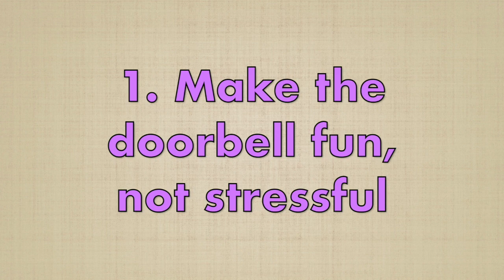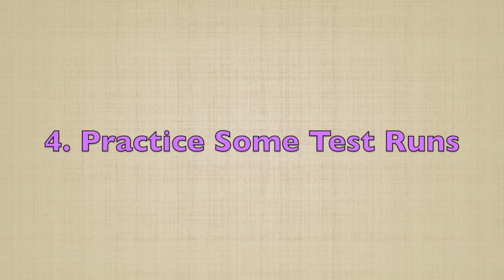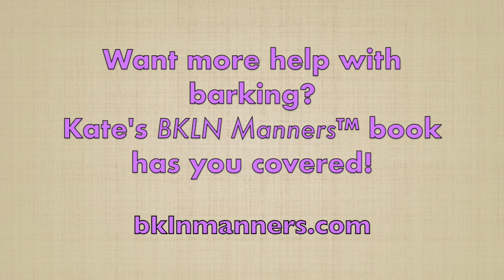How to Stop Your Dog's Barking at the Doorbell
Kate Naito, CDBC, CPDT-KA, ADP-CI, MS demonstrates a simple technique from her BKLN Manners™ book to address barking when the doorbell rings. (The "B" in BKLN stands for "Barking"!)

Give it a try and leave your thoughts/questions in the comments!

Kate is a certified dog behavior consultant and trainer. She owns High Ten Dog Training in Stamford, CT and also trains with Doggie Academy in Brooklyn, NY.